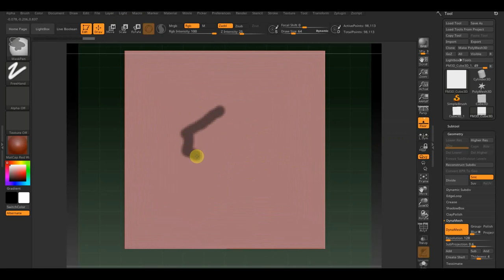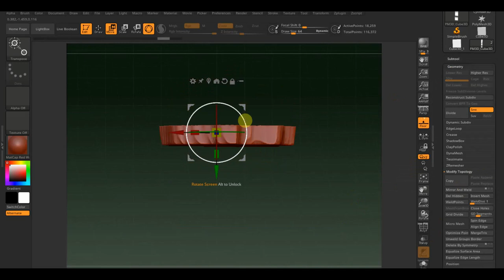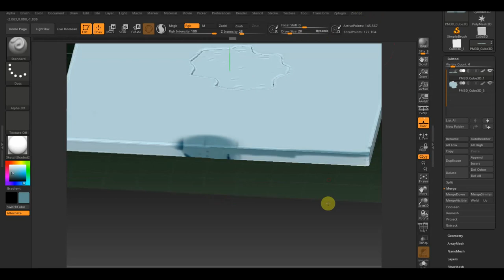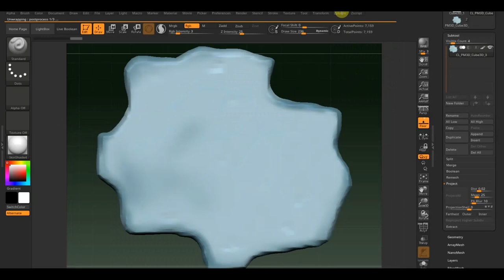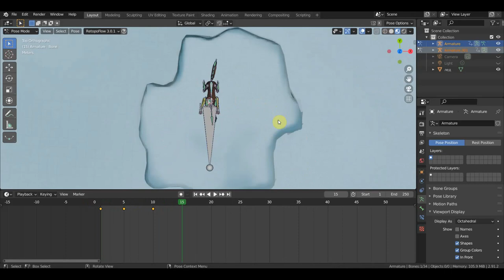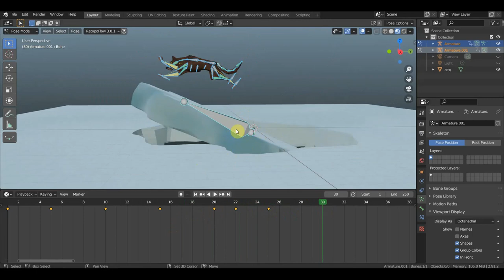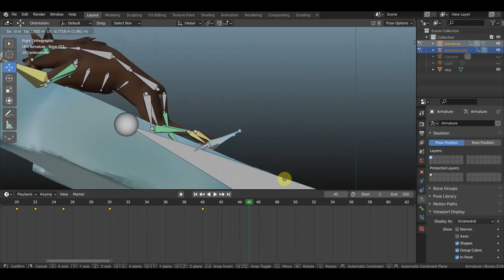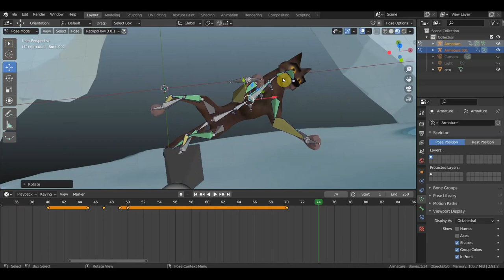Zbrush 2019 BLENDER 2.91 Пробую анимацию Балто